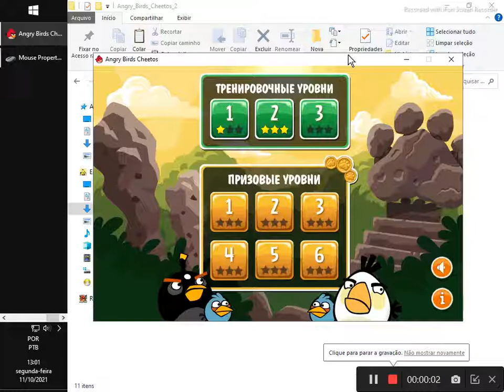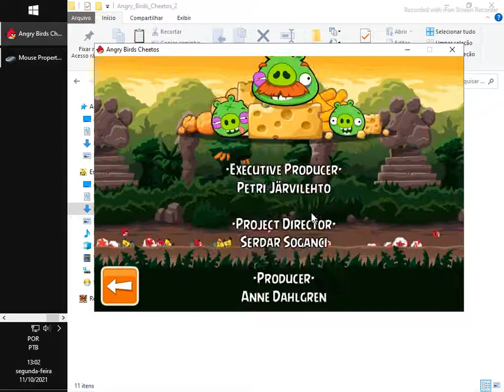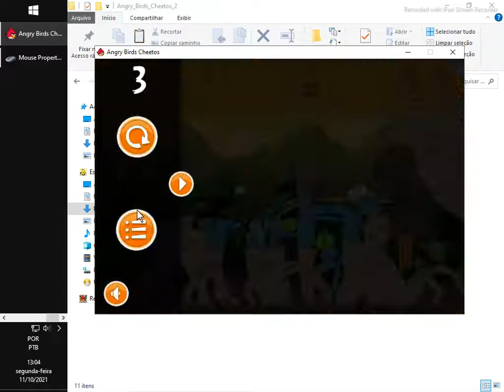angry birds chettos em 2021 relebrando um classico